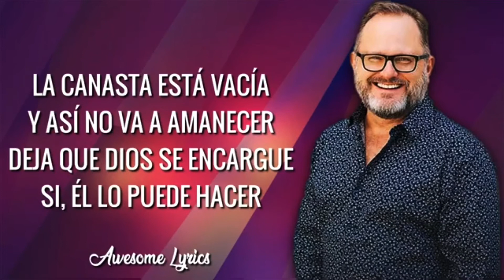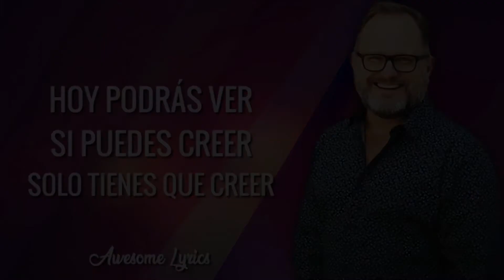Día #21 No hay, pero va a Sobrar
Ayuno de Primicias

Rindiendo Nuestra Voluntad a Dios

Marcos 8.2-3

Iglesia M.C. Recuperando lo Perdido